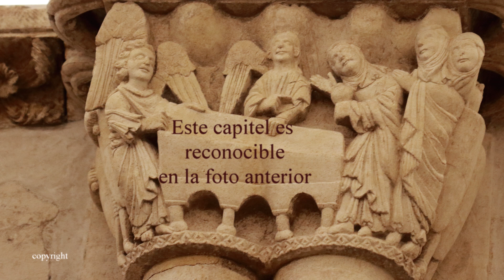La Cámara Santa (Catedral de Oviedo) 5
La foto de 1934 prueba que San Pedro y san Pablo no sintieron los efectos de la terrible explosión. Son reconocibles el capitel y el pedestal de los santos. Es la pared de la izquierda mirando desde el lugar de las reliquias hacia la entrada a la Cámara Santa.